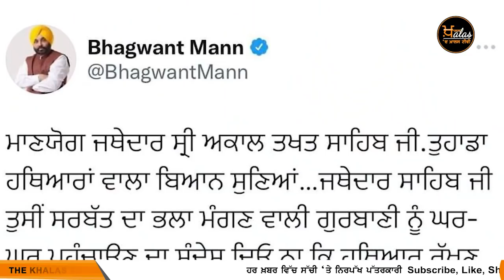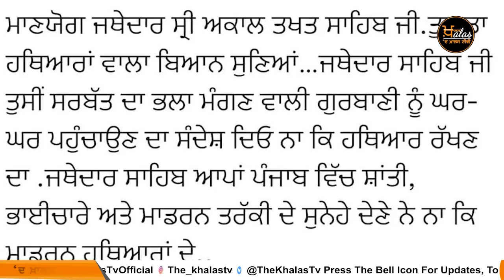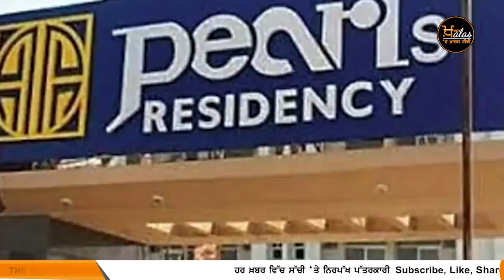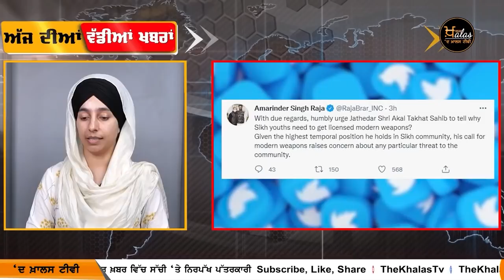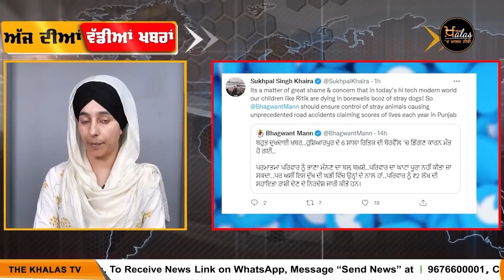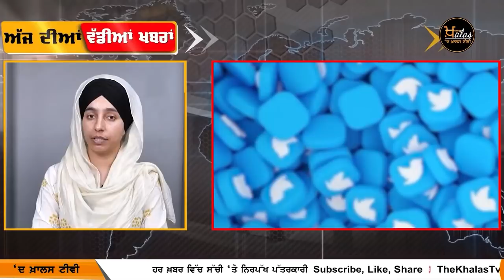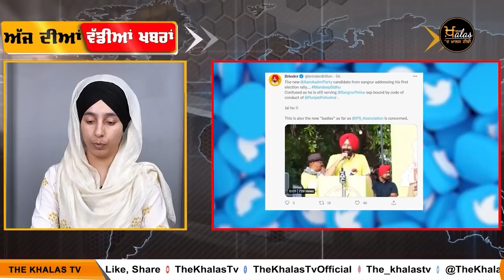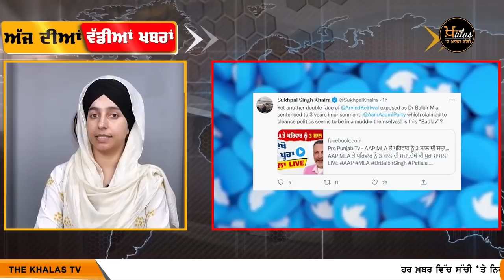Big News of Punjab | Harsharan Kaur | Punjabi News | 24 May 2022 | KHALAS TV